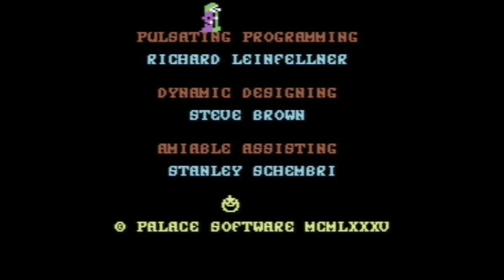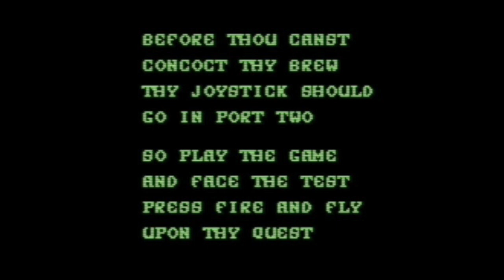Cauldron (Commodore 64) - Main Theme Arrangement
HAPPY HALLOWEEN!

I did a poll on Twitter a short while ago for a retro VGM track I could try for Halloween. This is the track that won! I hope you enjoy it :)